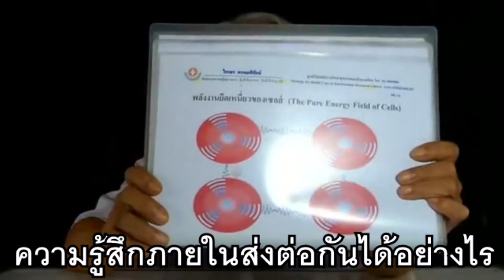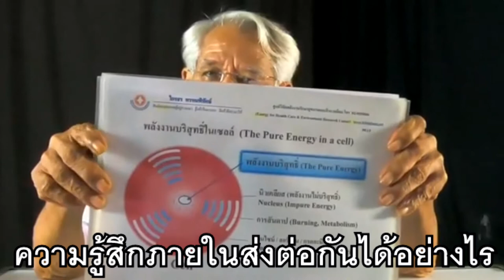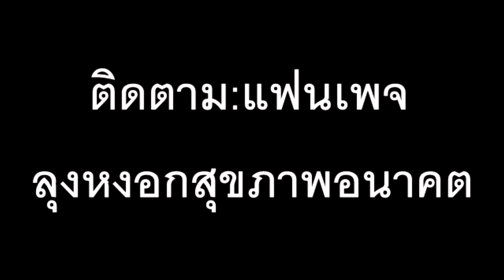ความรู้สึกภายในส่งต่อกันได้อย่างไร? ภาษาลุงหงอกกิ๊กก๊อก29/07.กค./2563/24ชม.